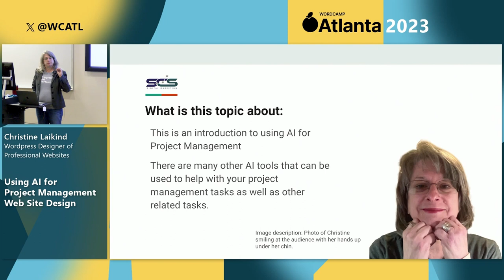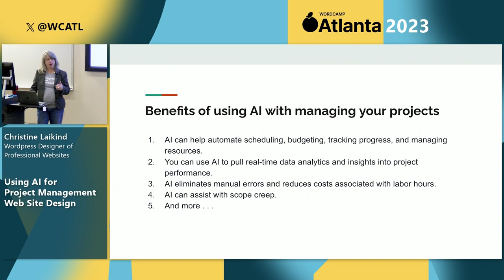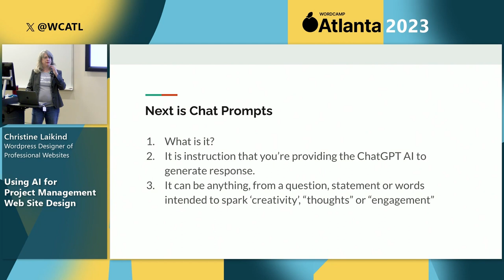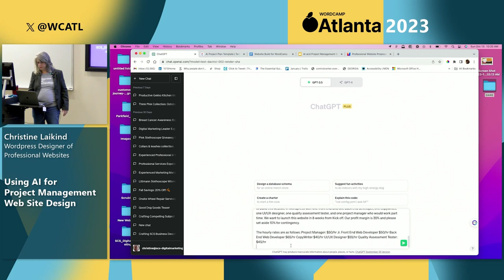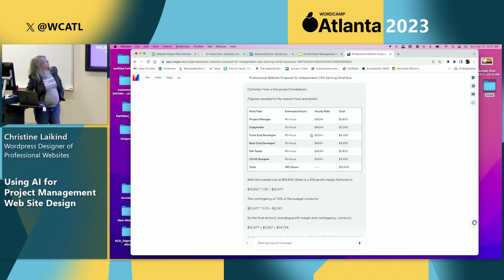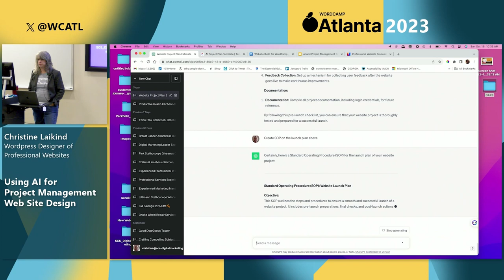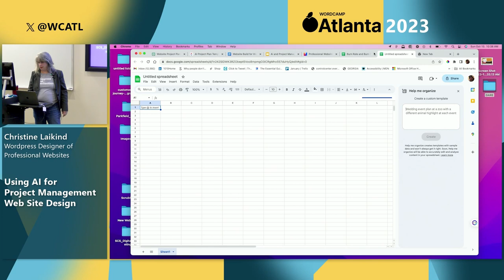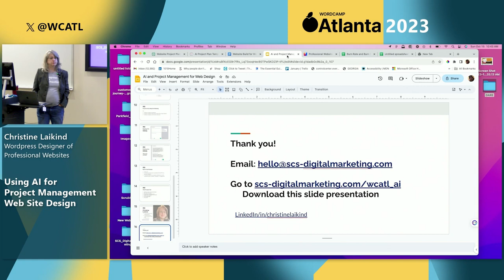Using AI for Your Web Project Management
Are you using AI to streamline your proposals? SOW? OKR’s? Project Management steps and procedures? If you aren’t and are curious on how you can use generative AI to help become more efficient with your web projects with AI, this may be transformative.Presentation Slides »